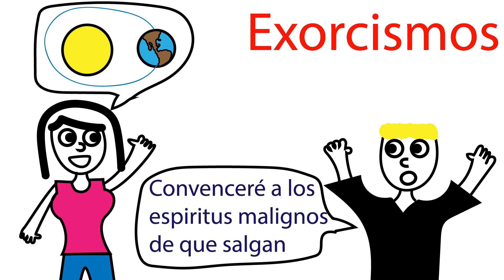HISTORIA DE LAS ENFERMEDADES MENTALES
Las enfermedades mentales han existido siempre, pero ¿cómo se han explicado a través de la historia? Bueno, a grandes rasgos por medio de supersticiones y ciencia. Esta es la historia de las enfermedades mentales

Referencias:

Referencias:

Caspi, A., Houts, R., Belsky, D., Goldman-Mellor, S., Harrington, H., & Israel, S. et al. (2013). The p Factor One General Psychopathology Factor in the Structure of Psychiatric Disorders?. Clinical Psychological Science, 2(2), 119-137. doi: 10.1177/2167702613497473

Galderisi, S., Heinz, A., Kastrup, M., Beezhold, J., & Sartorius, N. (2015). Toward a new definition of mental health. World Psychiatry, 14(2), 231-233. doi: 10.1002/wps.20231

Hooley, J., Butcher, J., Mineka, S., & Nock, M. (2017). Abnormal psychology (17th ed.).

de Jonge, P., Wardenaar, K., Lim, C., Aguilar-Gaxiola, S., Alonso, J., & Andrade, L. et al. (2017). The cross-national structure of mental disorders: results from the World Mental Health Surveys. Psychological Medicine, 48(12), 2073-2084. doi: 10.1017/s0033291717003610

Nevid, J., Rathus, S., & Greene, B. (2018). Abnormal psychology in a changing world (10th ed.).

Selzam, S., Coleman, J., Caspi, A., Moffitt, T., & Plomin, R. (2018). A polygenic p factor for major psychiatric disorders. Translational Psychiatry, 8(1). doi: 10.1038/s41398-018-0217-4

Stewart I. Donaldson, Maren Dollwet & Meghana A. Rao (2014): Happiness, excellence, and optimal human functioning revisited: Examining the peer-reviewed literature linked to positive psychology, The Journal of Positive Psychology: Dedicated to furthering research and promoting good practice, DOI: 10.1080/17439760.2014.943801

Weir, K. (2012). The roots of mental illness: How Much of mental illness can the biology of the brain explain. Science Watch, 43 (6). Extraído de

Wilhelm, K., Wedgwood, L., Parker, G., Geerligs, L., & Hadzi-Pavlovic, D. (2010). Predicting Mental Health and Well-Being in Adulthood. The Journal Of Nervous And Mental Disease, 198(2), 85-90. doi: 10.1097/nmd.0b013e3181cc41dd